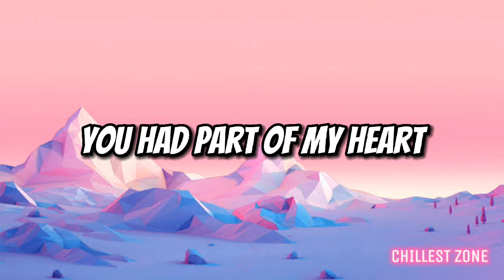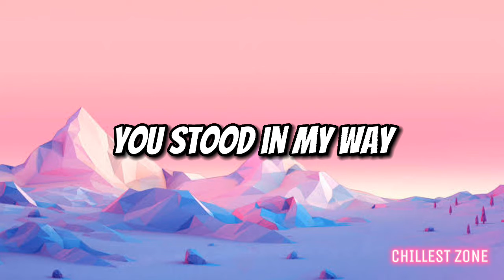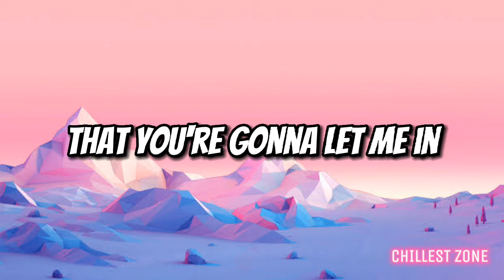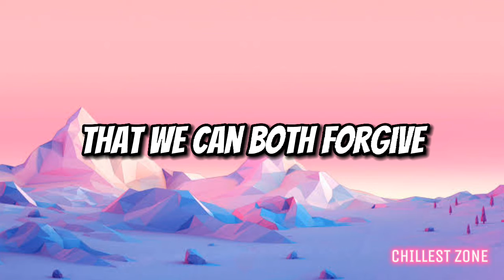Fall Apart - The Frost Duo (Audio + Lyrics) HQ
THE FROST DUO is comprised of multi-intrumentalist Christian Gratz and vocalist LeahBeth Evans. The group shares a love for a variety of music such as jazz and soft rock.